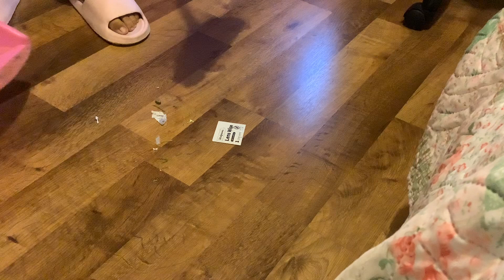Yesterday clean my room sweepin